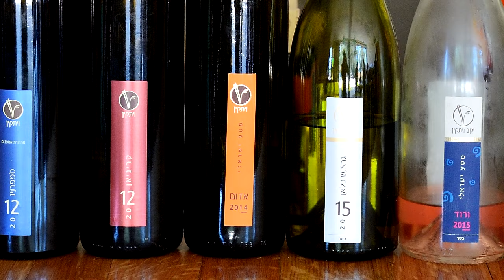Vitkin winary / יקב ויתקין